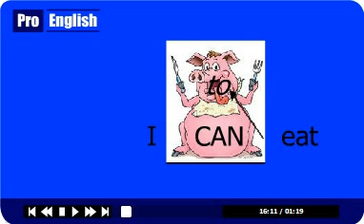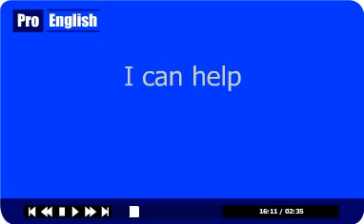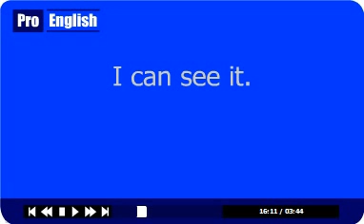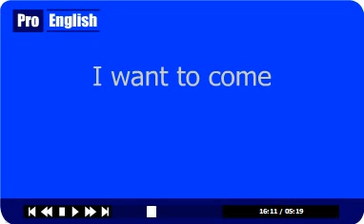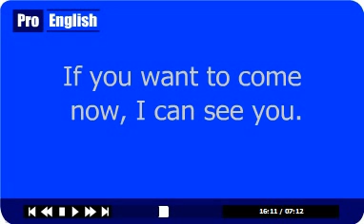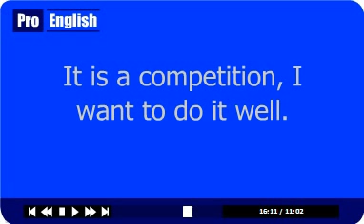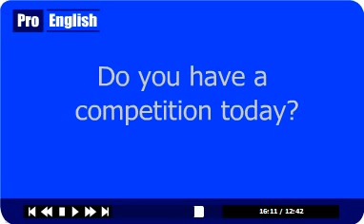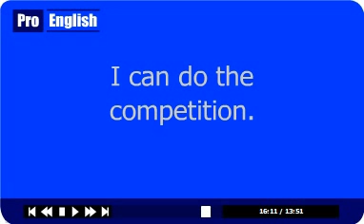Aprender Ingles Curso Gratis_lesson_7_1.avi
Basándonos en nuestra amplia experiencia práctica del aprendizaje del inglés, recomendamos lo siguiente para aprender ingles de forma rápida. ■ Debería dedicar aproximadamente de 35 a 50 minutos a cada lección de inglés. Esto incluye los ejercicios de extensión y consolidación. ■ Durante las primeras lecciones es recomendable anotar el lenguaje nuevo. Más tarde su cerebro estará acostumbrado al sistema y no hará falta escribir nada. ■ Pause la grabación antes de contestar. Esto es muy importante ya que tiene que pensar la contestación y no adivinarla. Por eso aconsejamos que también apunte las respuestas al principio porque esto le ayudará a procesar la información antes de responder. ■ ¡Relájese! Es imposible fracasar, así que disfrútelo. ProEnglish se dedica a la creación de recursos que facilitan el aprendizaje. Nuestro sistema, que rompe con el esquema tradicional de la enseñanza, proporciona un alto nivel de progreso para todas las habilidades. Nuestro enfoque y éxito es facilitar la comunicación precisa y practica, ya sea para los exámenes, el trabajo o para viajar.